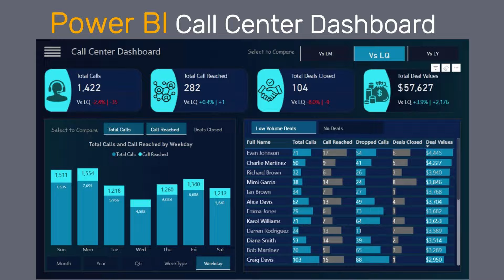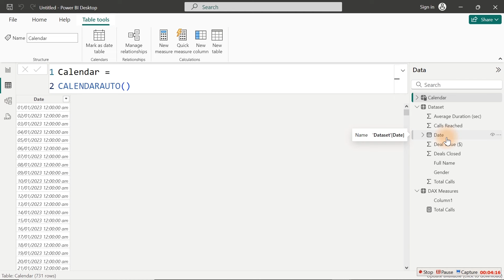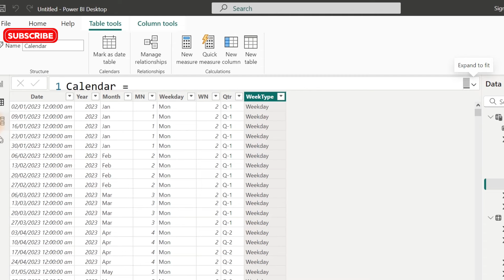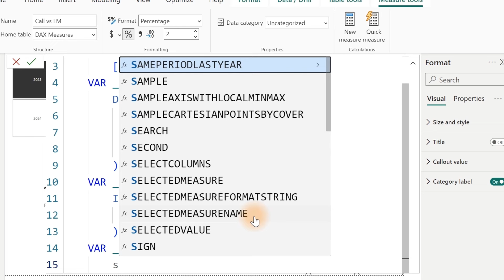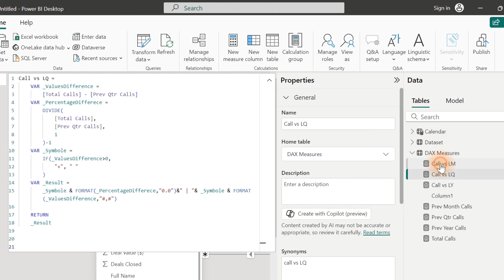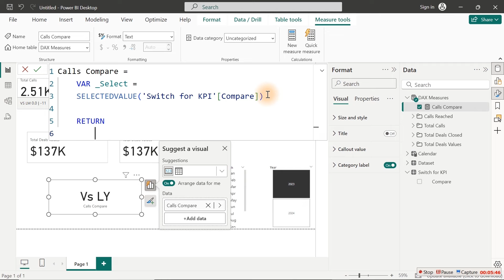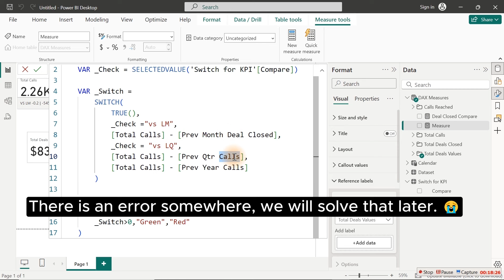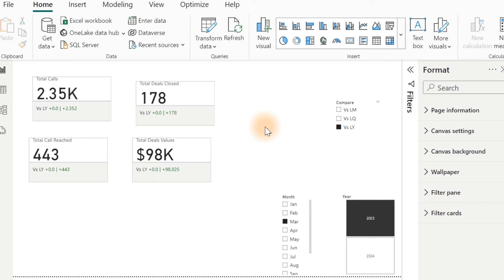Power BI Dashboard Tutorial: Analyze Call Center Metrics Like a Pro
Watch this Tutorial and get better at Power BI Dashboard Design.

In this comprehensive Power BI tutorial, learn how to create an interactive dashboard that tracks and analyzes key call center metrics.

From Total Calls to Deals Closed and Call Reach rates, this video walks you through the process of building a stunning Power BI dashboard to visualize call center performance data. Whether you're a beginner or looking to enhance your data analysis skills, this step-by-step guide will help you master the tools and techniques needed to analyze KPIs effectively.

Perfect for call center managers, data analysts, and anyone interested in improving operational efficiency through data-driven insights.